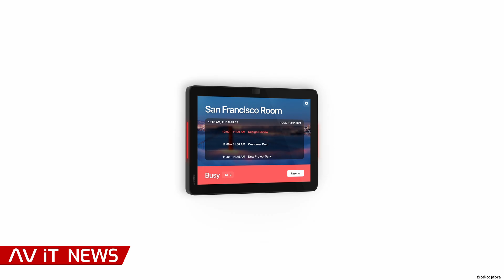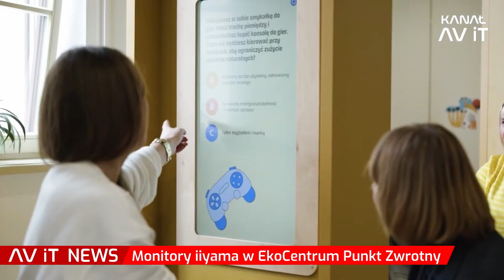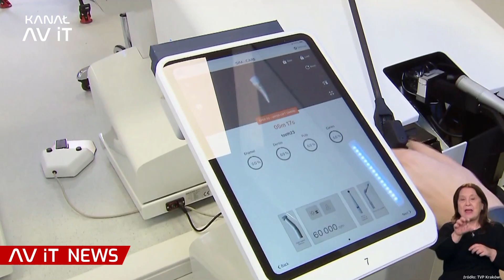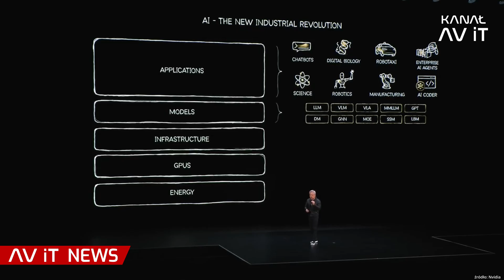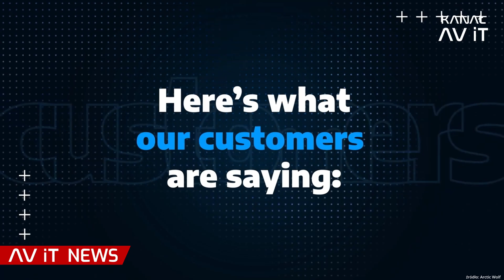VR na Uniwersytecie Jagiellońskim | Monitory dotykowe iiyama | Nowość Alcons Audio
Zapraszamy na 161 wydanie AV iT News!

📃 Harmonogram:

00:00 - 00:40 - Wstęp
00:41 - 02:23 - Nowość Jabra
02:24 - 03:03 - iiyama w EkoCentrum w Łodzi
03:04 - 03:55 - Nowość Alcons Audio
03:56 - 05:03 - VR na Uniwersytecie Jagiellońskim
05:04 - 06:20 - NVIDIA i Nokia
06:21 - 08:16 - ISE 2026 CyberSecurity Summit
08:17 - 09:30 - Nowości Audio Technica
09:31 - 10:34 - TD Synnex ogłasza partnerstwo z Arctic Wolf w Polsce
10:35 - 11:23 - Projektory laserowe Christie
11:24 - 11:48 - Immersyjny klub w Bangkoku
11:49 - 12:19 - Podsumowanie

👥 Prowadzący:
Jarosław Kmieć

🔹 Nowość Jabra
Firma Jabra wprowadza na rynek nowe urządzenie Jabra Scheduler, czyli panel dotykowy do planowania spotkań. Urządzenie wyświetla dostępność sal konferencyjnych i umożliwia użytkownikom rezerwację miejsc bezpośrednio lub za pośrednictwem kalendarzy cyfrowych. Jabra Scheduler będzie dostępny od 17 listopada tego roku.

🔹 iiyama w EkoCentrum w Łodzi
9 października 2025 roku otwarto EkoCentrum Punkt Zwrotny w Łodzi. Miejsce to pokazuje,że nauka może być ciekawą przygodą. W tym miejscu ekologia łączy się z nowoczesną technologią firmy iiyama, która dostarczyła między innymi nowoczesne monitory dotykowe.

🔹 Nowość od firmy Alcons Audio
Firma Alcons Audio ogłosiła oficjalnie wprowadzenie na rynek systemów monitorów referencyjnych serii M, przeznaczonej do odsłuchów studyjnych. Typowe zastosowanie serii M obejmuje produkcję dźwięku immersyjnego, miksowanie muzyki i filmów, programy telewizyjne oraz monitoring dźwięku na żywo.

🔹 VR na Uniwersytecie Jagiellońskim
Instytut Stomatologii, Collegium Medicum Uniwersytetu Jagiellońskiego w Krakowie, otworzył pierwszą w Polsce i pierwszą w Europie Środkowo-Wschodniej salę VR wyposażoną w symulatory stomatologiczne oparte na technologii haptycznej i wirtualnej rzeczywistości.

🔹 NVIDIA i Nokia
NVIDIA zapłaci 1 miliard dolarów za 2,9% udziałów w firmie Nokia w ramach umowy skoncentrowanej na sztucznej inteligencji i centrach danych. Firmy będą współpracować z T-Mobile US w celu opracowania technologii radiowych AI do rozwoju 6G.

🔹 ISE 2026 CyberSecurity Summit
Podczas ISE 2026 odbędzie się CyberSecurity Summit - w programie wydarzenia przewidziany na 5 lutego. Zostanie poświęcony wyzwaniom związanym z tematyką cyberbezpieczeństwa w kontekście branży audio -wideo i integracji systemów.

🔹 Nowości Audio-Technica
Firma Audio-Technica wprowadziła na rynek nowe flagowe słuchawki i serie kartridży gramofonowych podczas Paris Audio Video Show, który odbywał się w dniach od 24 do 26 października tego roku.

🔹TD Synnex ogłasza partnerstwo z Arctic Wolf w Polsce
Firma TD Synnex nawiązała współpracę z firmą Arctic Wolf, globalnym liderem w dziedzinie operacji bezpieczeństwa. Klienci TD Synnex mogą teraz uzyskać dostęp do wiodących rozwiązań Arctic Wolf w zakresie ochrony produktów końcowych.

🔹Projektory laserowe Christie
Projektory laserowe Christie zostały zainstalowane w muzeum Bapu Tower w Patnie, w Biharze, we wschodnich Indiach, to blisko Nepalu. Muzeum to celebruje trwałą spuściznę Mahatmy Gandhiego i jego rolę w ruchu niepodległościowym Indii.

🔹Immersyjny klub w Bangkoku
W Bangkoku, w Tajlandii powstał nasycony nowoczesną technologią The Elysium Immersive Club.